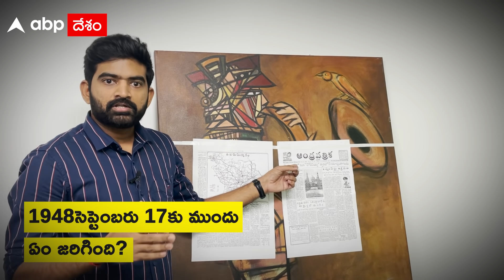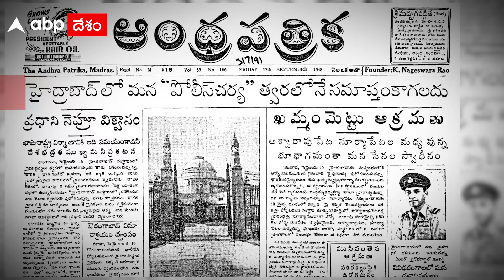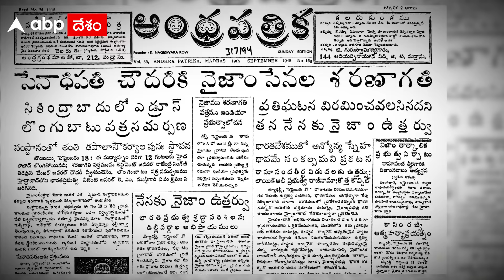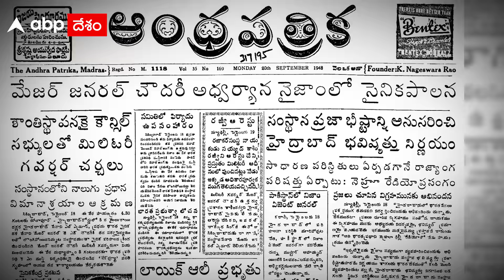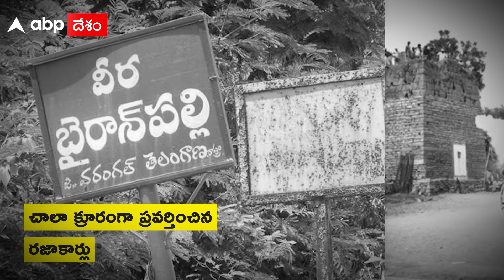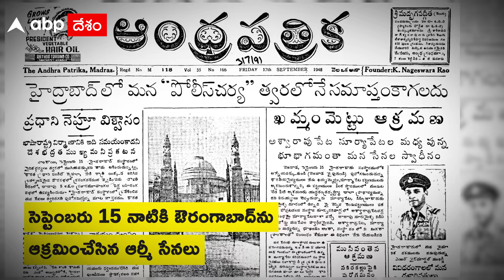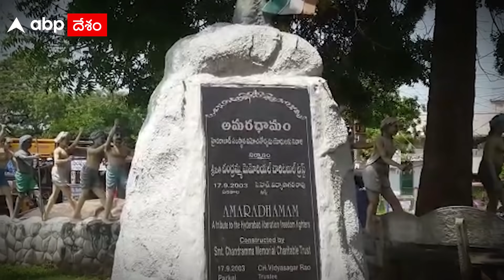Nizam లొంగుబాటు: 1948లోని వార్తలు Exclusive| Nizam Surrender | ABP Desam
Telangana Vimochana Day, Hyderabad State Story, Hyderabad Nizam Story, September 17 special, Hyderabad History, Nizam of Hyderabad in 1947, police action in hyderabad, operation polo

Telugu News Today: Watch Videos, Latest news and breaking updates from Politics (రాజకీయాలు), Sports (క్రీడలు), National (జాతీయ), International (అంతర్జాతీయ), Education (ఎడ్యుకేషన్), Entertainment (వినోదం), Health (ఆరోగ్యం), Lifestyle (జీవనశైలి), Business (వ్యాపారం) to all Regional (ప్రాంతీయ) in Telugu with ABP Desam.

బ్రేకింగ్ న్యూస్, న్యూస్ అలర్ట్స్, న్యూస్  అప్‌డేట్    జాతీయవార్తలు,  అంతర్జాతీయ వార్తలు, రాష్ట్ర వార్తలు, రాజకీయ వార్తలు,  లోకల్ న్యూస్, క్రైమ్ న్యూస్,

Subscribe to the ABP Desam YouTube Channel and watch news videos and get all the latest updates of news from Andhra Pradesh (ఆంధ్రప్రదేశ్), Telangana (తెలంగాణ), Hyderabad (హైదరాబాద్), Secunderabad (సికింద్రాబాద్), Warangal (వరంగల్),  Amaravati (అమరావతి), Vijayawada(విజయవాడ), Vishakapatnam (విశాఖపట్నం), Tirupati( తిరుపతి) etc from wherever you are, read all the latest news, watch TeluguNews 24x7, News Videos with ABP Desam.